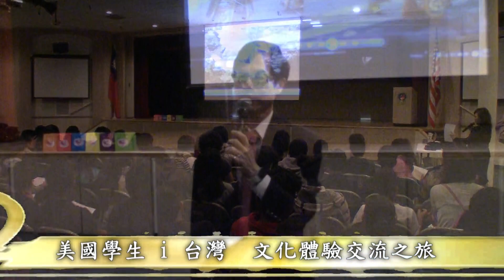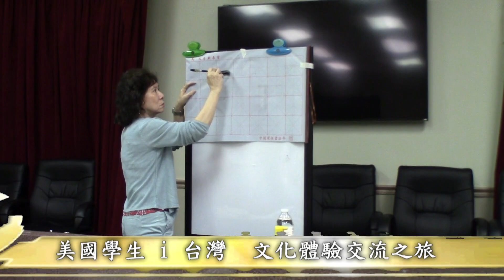美國學生ｉ台灣 文化體驗交流之旅—宏觀僑社新聞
美國 洛杉磯 管仁卿 採訪報導